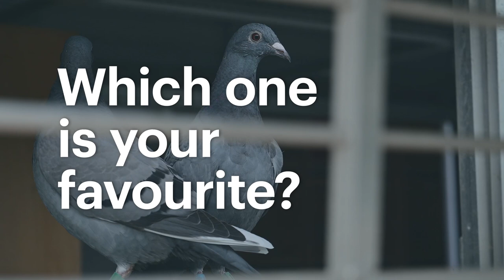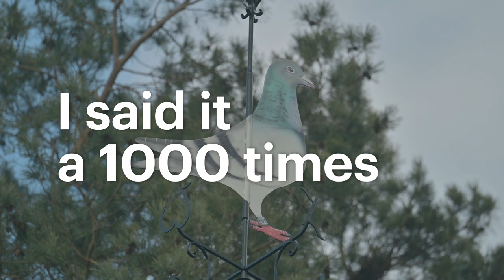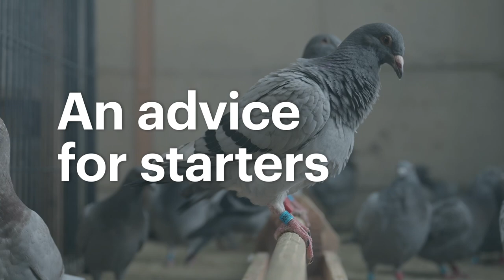Descheemaecker Pigeon Center / Stefaan Lambrechts / English subtitles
1st National champion great middle-distance young birds